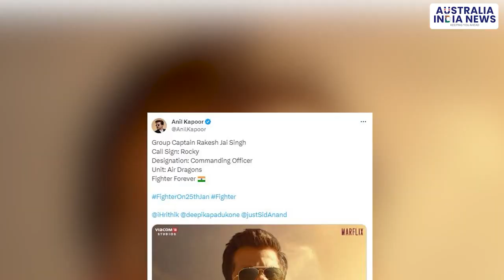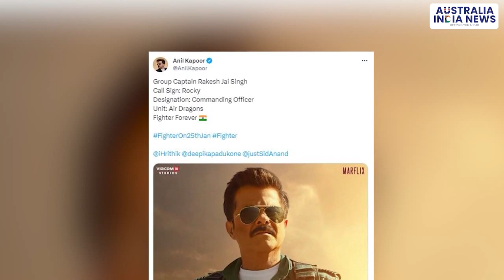Anil Kapoors look from Fighter revealed actor seen in the role of commanding officer